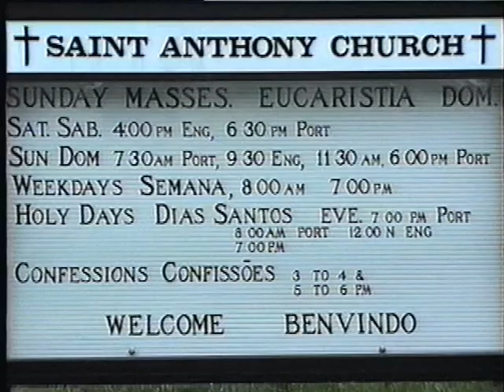SANTO CRISTO 95